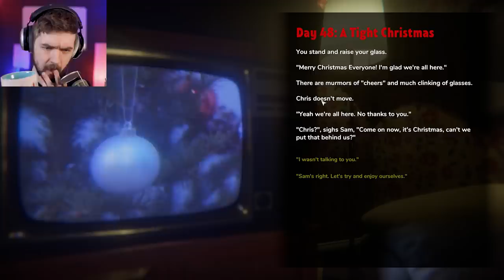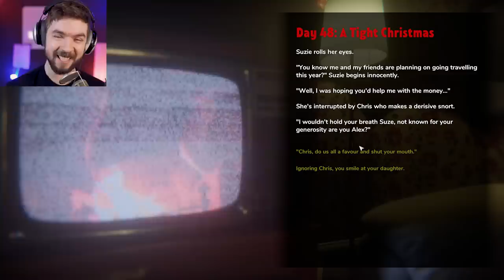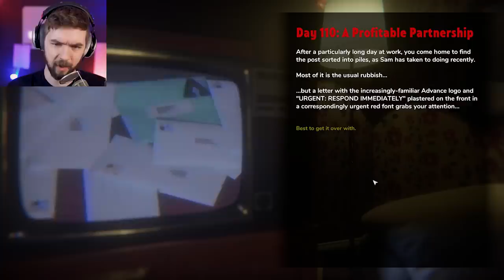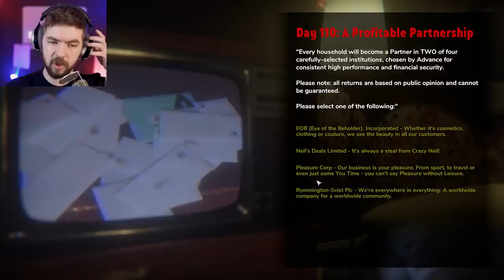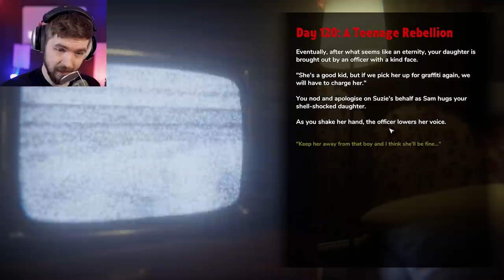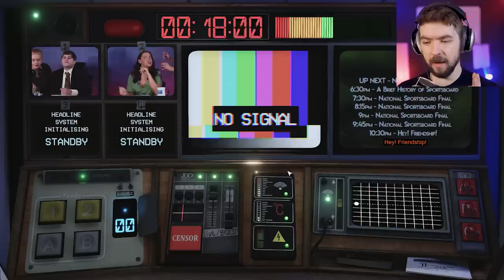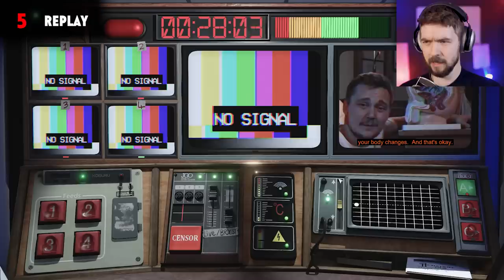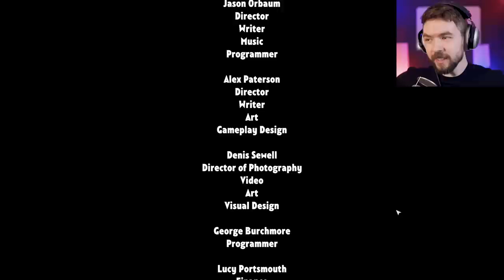Even MORE News Bloopers Gone Wrong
There are some things you can show on TV but all of these are NOT For Broadcast!